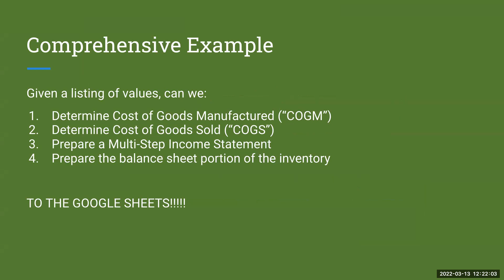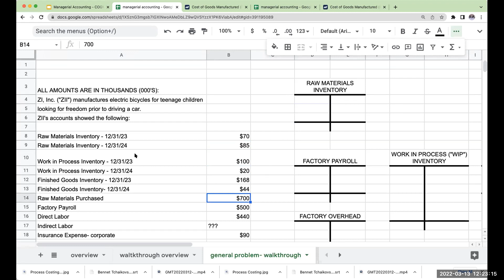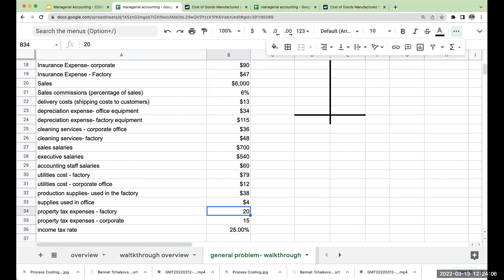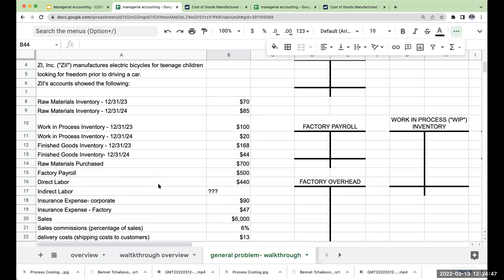Managerial Accounting Introduction - Part 4 - comprehensive example - Cost of Goods Manufactured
All rights are reserved. Any redistribution or republication of this video or its contents without the express prior permission of the author is strictly prohibited. This video is for educational and entertainment purposes only. No accountants or attorneys were harmed in the making of this video.

An overview of the comprehensive example that has been created for the review of Cost Of Goods Manufactured ("COGM").

For the comprehensive example, you will be asked to:
determine COGM for the year ended
determine Cost of Goods Sold ("COGS") for the year ended
prepare a multi-step income statement
prepare the inventory section of the balance sheet